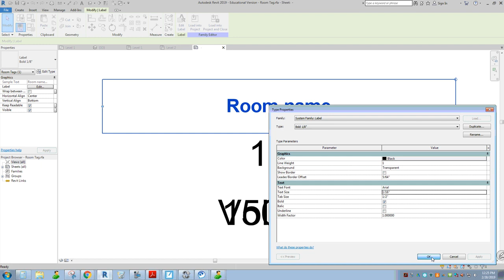Room Tag Text